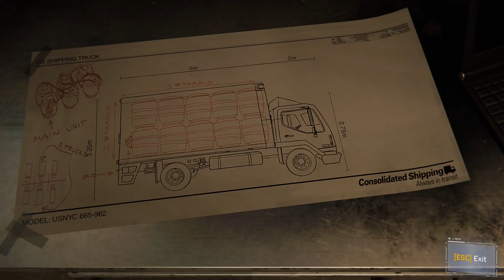Spider Man Remastered - Pigeons, Straw, Meet Camel, And the Award Goes to, Dual Purpose and more